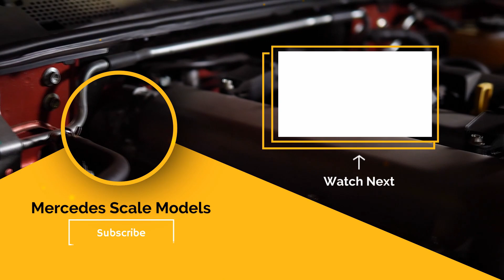New Mercedes A-Class 2021 AMG |1:18 scale model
The Mercedes-Benz A-Class is the entry-level model in the Mercedes-Benz range but only by name. Even in 2021 it's packed with the latest tech and was the very first model to feature MBUX!

MBUX is Mercedes-Benz's latest multimedia system and is one of the best out there with its simple interface and ease of use. It even features "Hey Mercedes!" similar to other voice assistants found in phones.